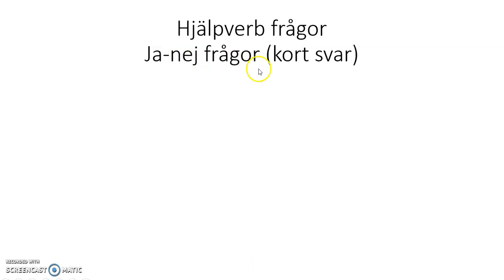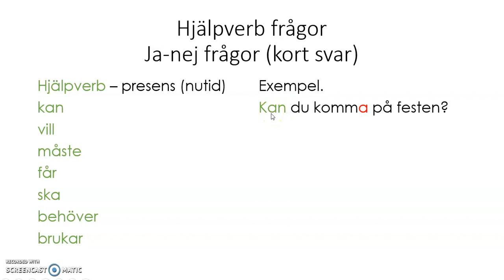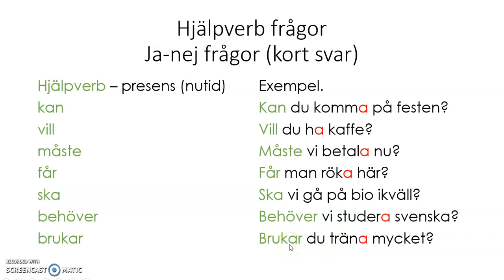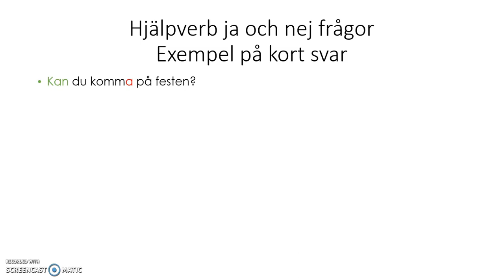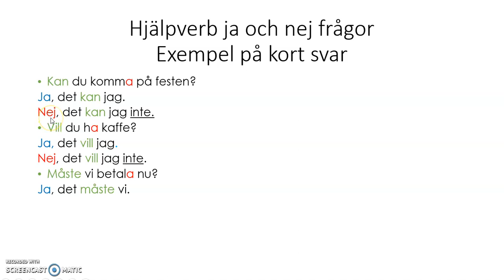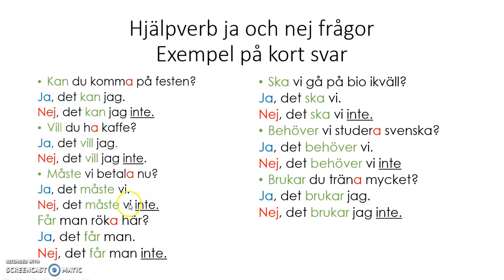Frågor med hjälpverb och kort svar på Dari/Persiska. Enkel version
Hjälpverb frågor (ja-nej frågor) och kort svar har förklarats på Dari/Persiska.